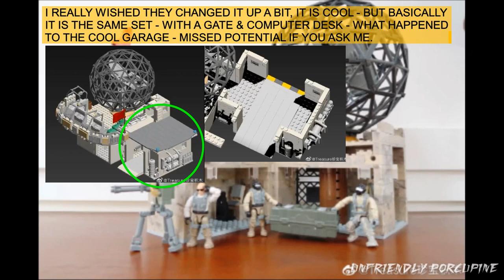*NEW* Punisher Figure + Desert Dome New Photos, Mega Construx Call Of Duty Knock Off News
Hello Everybody. Today I  bring you more Mega Construx Call Of Duty News.
Thank you to commenter VirtualVeracity for bringing to my attention about treasure's weibo new post. The set may be released real soon, probably on aliexpress.
Here is the link to the Treasure Weibo (So you can check it out for yourself)